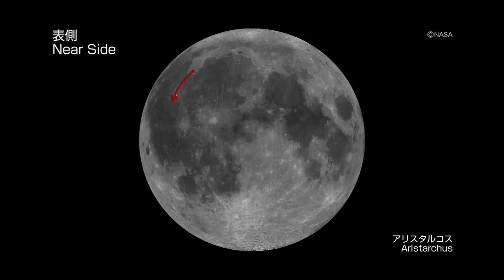KAGUYA taking "Aristarchus" by HDTV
KAGUYA (SELENE) taking "Aristarchus" by HDTV. (C)JAXA/NHK